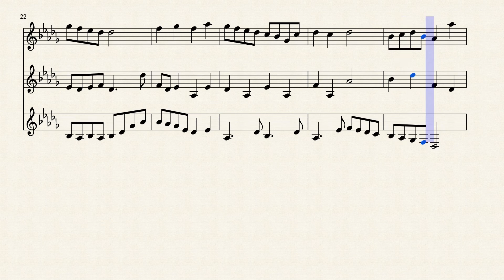Flute, Clarinet, and Saxophone Trio